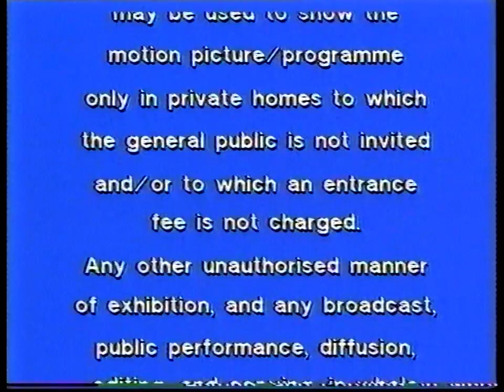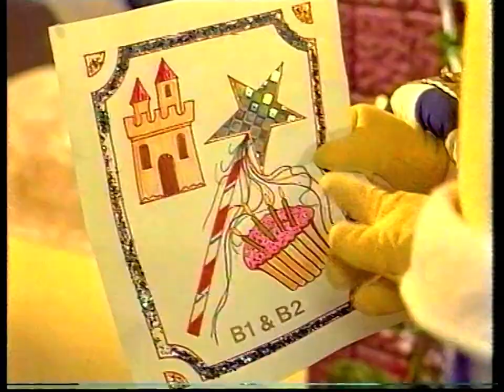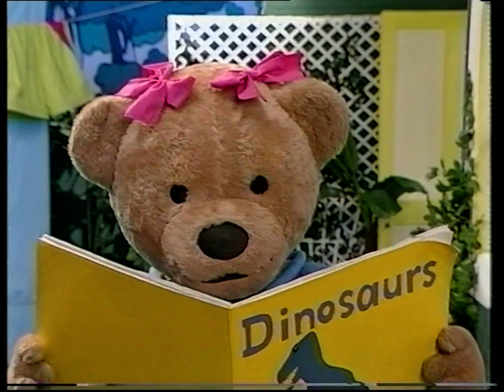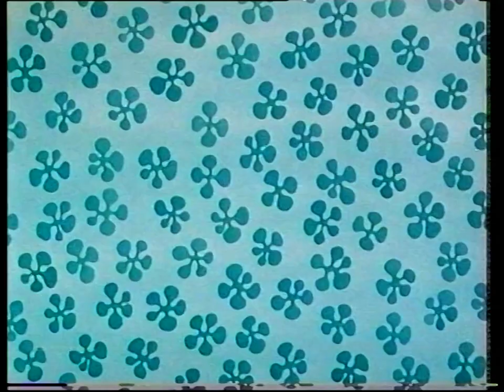Bananas in Pyjamas: Bananasaurus (30370 50513 - 1998 VHS)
Now we're entering into more interesting territory - aside from one previous tape, England only released their own versions of releases from ABC Video. Although from 1998, up to 2002, barring two releases, every tape for the show was England-exclusive; in some way, it was an opportunity for Carlton to develop more originality, especially since it felt as if it would be a requirement to include post-lawsuit masters for Series 1-3 episodes, given the overall significance of Carey's lawsuit to the ABC at the time.